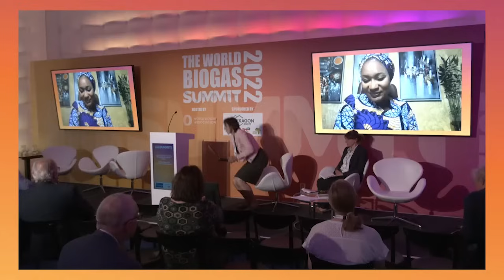World Biogas Summit 2022, Day 1 KEYNOTE HE Hadjia Samira Bawumia, Second Lady of Ghana.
H.E. Hadjia Samira Bawumia, Second Lady of Ghana, and Ambassador of Global Alliance for Clean Cookstoves and UN Ambassador for SDG 7, makes an impassioned appeal for sustained global action on clean cooking solutions, including micro-anaerobic digestion and biogas as an alternative to burning biomass. Four million people die prematurely from illnesses related to short-live climate pollutants and household air pollution, with rural communities in Africa being particularly affected. Aligning with agendas on the green revolution, access to energy, education of the girls child and the methaneimperative, AD has a key role to play in emerging economies. Introduced by Charlotte Morton, Chief Executive of the World Biogas Association.